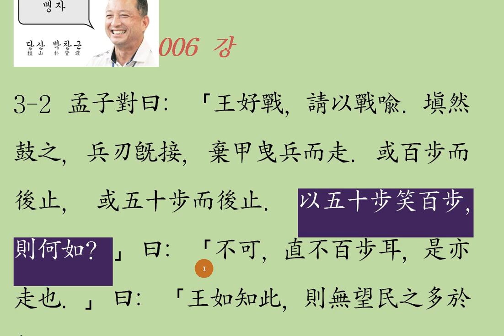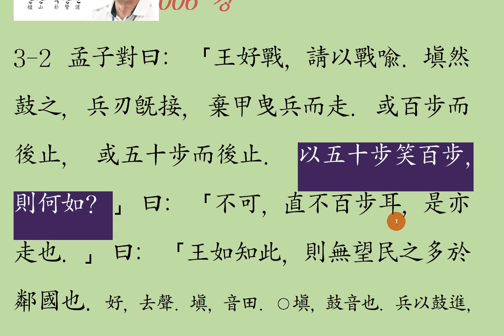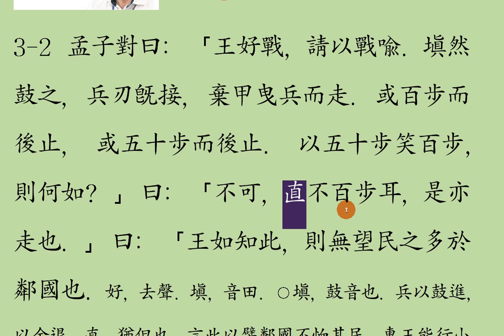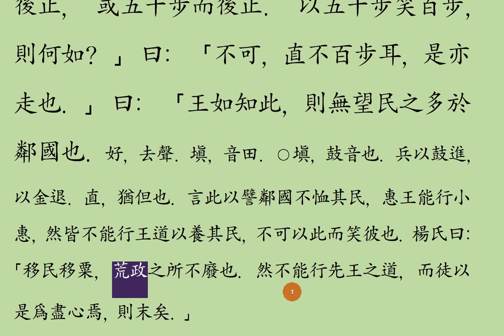맹자강독 : 008 양혜왕 상 3_2 以五十步笑百步, 則何如?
五十步笑百步 오십보백보